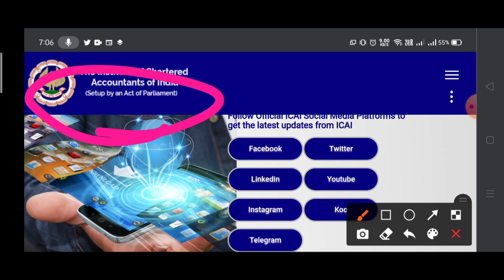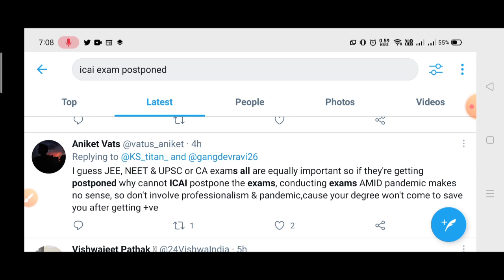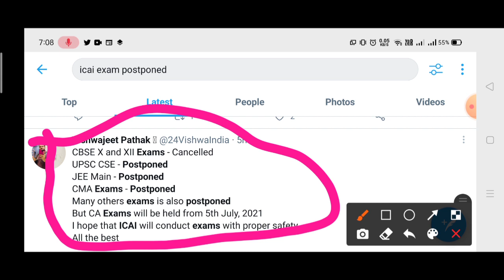Icai ca exam today big update🔥/Icai ca exam Postponed?😍/Icai ca exam date 2021#icaicaexampostponed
ICAI Important Announcement - Exemption Window for CA Inter & CA Final | CA Exam Postponed | CA Exam Update | CA Exam July 2021|  ICAI exam postponed | ca exam may 2021 postponed

-  Exemptions window open now
- CA Exam May 2021 Postponed
- CA Exam July 2021 Opt out option
- CA Foundation July 2021 Exam
- CA Final Exam July 2021
- CA Inter Exam July 2021

- Pil filed in Supreme court

CA exam Postponed 2021 FINAL DECISION | CA exam postponed news today | ICAI CA USA

ICAI CA Exam 2021 Postpone or Not ? | ICAI CA exa

icai ca final exam postponed
icai ca exams
icai ca exams supreme court
icai ca final exams
icai ca exam 2021

ca exam details in hindi
ca exam details in malayalam
ca exam details in kannada
ca exam december 2021
dca exam
ca exam explained
ca exam explained tamil
ca exam extension
ca exam english
ca exam eligibility 2021
ca exam easy or tough
ca exam extended
ca exam full details
ca exam form november 2021
ca exam faq
ca exam form for may 2021
ca exam fees
ca exam form nov 2021declaration
ca exam form nov 2021 last date
ca exam guide
ca exam guidelines
ca exams get cancelled
ca exams kapil goyal
mha guidelines ca exam
gdca exam 2021
gdca exam
gdca exam information
gdca exam date 2021
gdca exam question papers
gdca exam 2021 news
gdca exam preparation
gdca exam information in marathi
ca exam hearing
ca exam honge ya nhi
ca exam in tamil
ca exam is tough or easy
ca exam in nov
ca exam in hindi medium
ca exam information in marathi
ca exam in maharashtra
ca exam in nov 2021
ca exam july 2021 cancelled
ca exam july 202q possible
ca exam july
ca exam july 2021 update
ca exam june 2021
ca exam july 2021 postponed
ca exam july 2021 latest update
ca exam kya hota ha
ca exam ki taiyari
dani khandelwal ca exam
ca ka exam kab hota hai
ca ka entrance exam preparation
ca ka exam paper
ca exam latest news
ca exam latest update
ca exam latest
ca exam language
ca exam live
ca exam levels
ca exam latest news 2021
ca exam lectures
ca exam motivation
ca exam may 2021
ca exam malayalam
ca exam may 2021 cancelled
ca exam mohit agarwal
ca exam maharashtra
ca exam november 2021
ca exam notification
ca exam news today
ca exam nov
ca exam nov 2021 postponed
ca exam neeraj arora
ca exam opt out
ca exam opt out procedure
ca exam online
ca exam opt out or not
ca exam opinion
ca exam opt out kaise kare
ca exam opt out process
ca exam options
ca exam preparation
ca exam postponed july 2021
ca exam pil
ca exam pattern
ca exam postponed nov 2021
ca exam possibility

ca exam question paper
ca exam question paper nov 2021
ca exam qualification
ca exam questions
ca exam question paper may 2021
ca exam question paper 2021
ca entrance exam sample question papers

ca exam rules
ca exam supreme court
ca exam syllabus
ca exam strategy

tca exam guide
ca exam updates 2021
ca exam updates news toda
ca exam update today
ca exam update latest
ca exam updates news
ca exams update july 2021
ca exam update neeraj arora
ca exam verdict